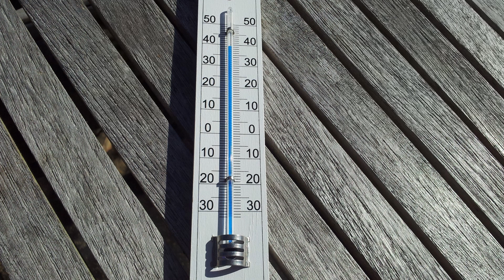Recognise Different Types of Environmental Hazards and Natural Disasters | FUN GAME!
Sir Dallas Brooks Rover Crew
Youtube: Sir Dallas Brooks Rover Crew